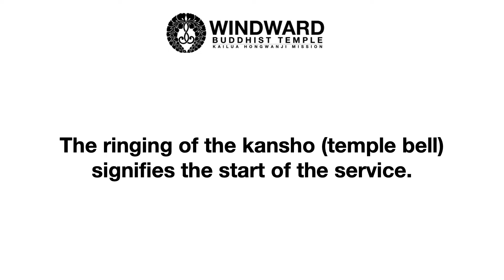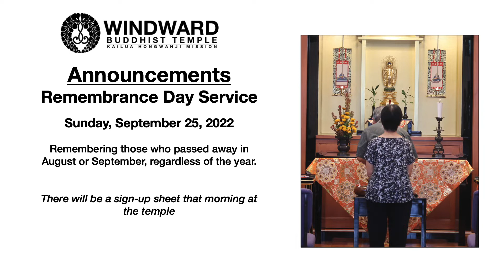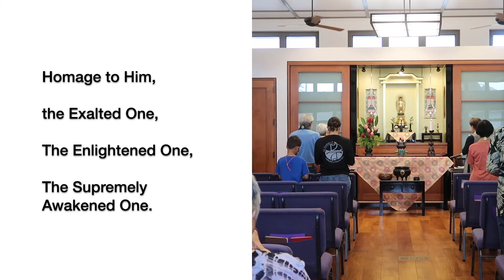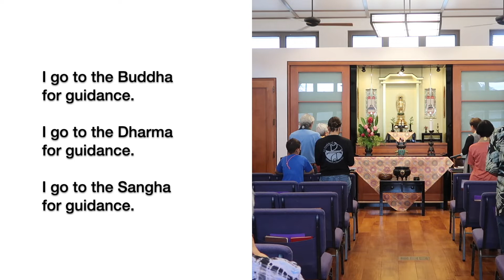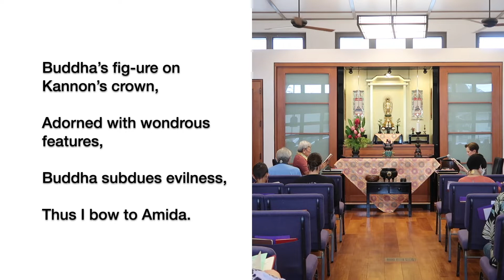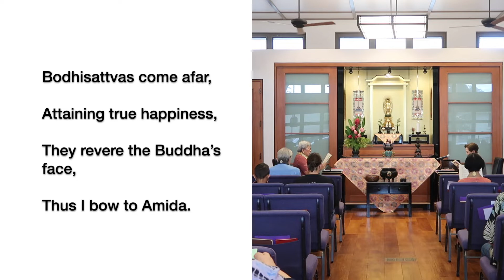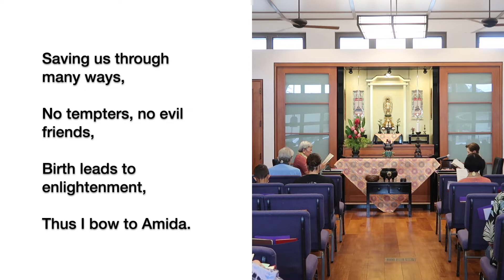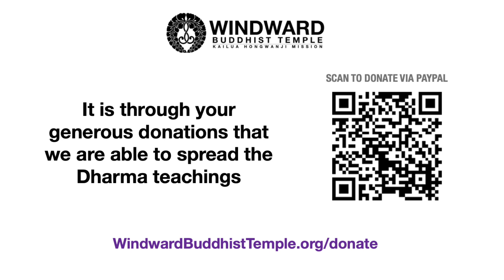Dharma Service (September 18, 2022) - Bob Nishita - Windward Buddhist Temple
Dharma Service for Sunday, September 18, 2022 with a Dharma Talk by Bob Nishita at Windward Buddhist Temple. This Jodo Shinshu Buddhist church service was recorded at Windward Buddhist Temple, a Shin Buddhist Temple in Kailua, Hawaii.

00:00 - Opening Remarks & Program
00:12 - Ringing of the kansho (temple bell)
02:35 - Meditation
03:39 - Vandana & Ti-Sarana (page 7 in the red service book)
05:49 - Sutra: Twelve Homages (page 120 in the red service book)
12:46 - Recitation: Our Pledge
13:53 - Gatha: Gentle Hands
15:33 - Dharma Talk: Bob Nishita
37:00 - Gatha: Name Amida Butsu (I) (page 104 in Praises of the Buddha)
39:14 - The Nembutsu (page 107 in Praises of the Buddha)
40:21 - Closing Aspiration
41:00 - Announcements
44:36 - Words of Thanksgiving (page 126 in the red service book)
45:21 - September Schedule
45:31 - Support WBT with AmazonSmile
45:40 - How to Donate to WBT

Offerings: We are now able to accept secure online donations using PayPal or a credit card. for instructions or scan the QR code in the video.

Support WBT when you shop at Amazon.com with AmazonSmile